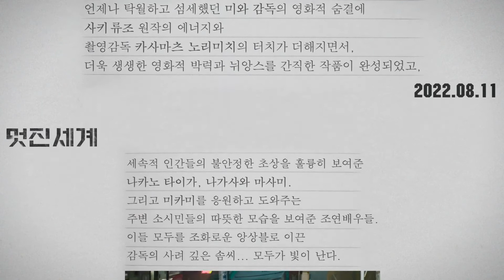영화 [멋진 세계] 봉준호 감독 극찬 영상(한글) : 야쿠쇼 코지, 나가사와 마사미 : 2022.08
13년 만에 한 남자가 출소했다. 그가 본 세상은...

13년간 감옥에 복역 중이던 전직 야쿠자 미카미는 새로운 각오를 품고 출소한다.
변해버린 사회에 적응하기 힘들어 매번 트러블을 일으키지만
주변 이웃들의 작은 관심과 애정으로 자신도 무언가를 할 수 있다는 희망을 품기 시작한다.
자신의 갱생의 모습을 다큐멘터리로 제작하고 싶어 하는 진지한 청년과도 만난다.
하지만 13년이라는 시간의 공백과 범죄자라는 낙인은 쉽게 지워지지 않고
정상이라 말하는 이 세상은 자신이 소중히 지켜온 것마저 버리게 만들어 버린다.

이 세상은 과연 그가 꿈꾸던 멋진 세계인가?

범죄자에 관계없이 일상의 작은 계기로 의도하지 않은 사회에서 배제되어 버리는 것은 누구의 몸에도 일어날 수있는 것. 이곳은 아름다운 세계인가?
살인죄로 감옥에서 복역 후 출소한 남자가 사회에 적응하면서 벌어지는 사건들.
사키 류조 소설 '신분장' 원작
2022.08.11/ すばらしき世界, UNDER THE OPEN SKY, 2020

감독: 니시카와 미와
출연: 야쿠쇼 코지, 나가사와 마사미, 나카노 타이가